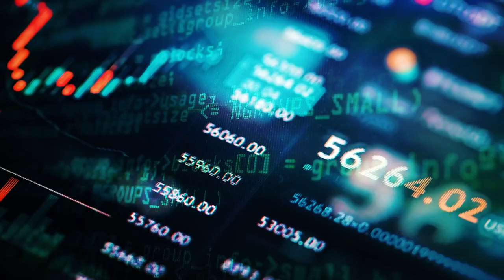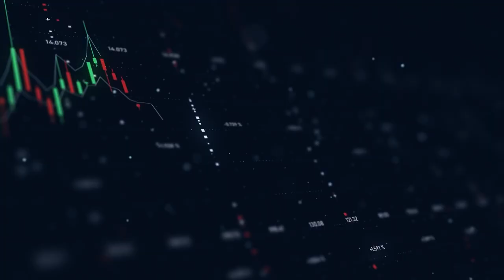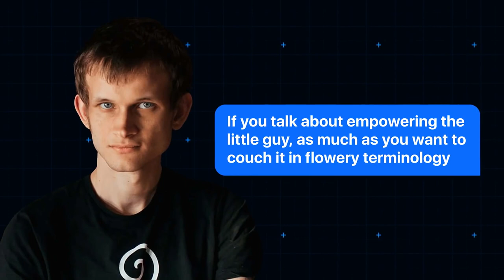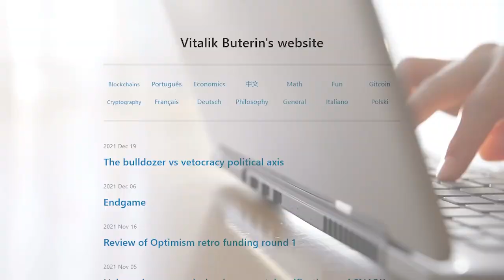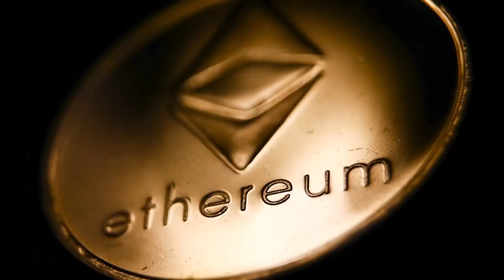How A 19 Year Old Genius Created Ethereum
The gangly 27-year-old Ethereum founder has a vision for humanity’s future that goes far beyond making a quick buck on cryptocurrency. So what’s actually on Vitalik Buterin’s to-do list? Bringing down the nation-state, halting climate change, and even curing death itself.